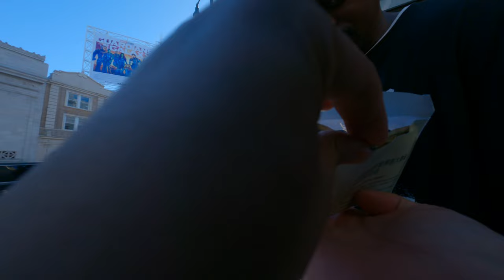I just bought a stupid CD from this guy and he's really greedy want more money from me I'm too kind